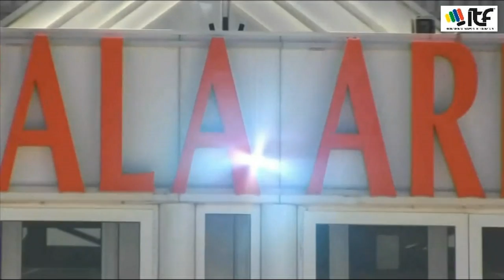Pablo Trajtenberg: balance 2014 and 2015 activities on the I.T.F.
Interview with G. M. Pablo Trajtenberg - Pte the I.T.F. which takes stock of 2014 and some 2015 projects within the International Taekwon-do Federation.